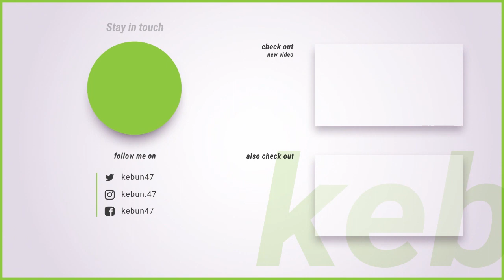Amazing Panen Belimbing Madu Besar Di Pot Kecil, Pohon Kecil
Kebun 47 selalu update perkembangan Belimbing dari bibit hingga berbuah. Ini mungkin membutuhkan waktu yang lama, tapi anda bisa mengikuti perkembangannya melalui playlist yang telah dibuat: